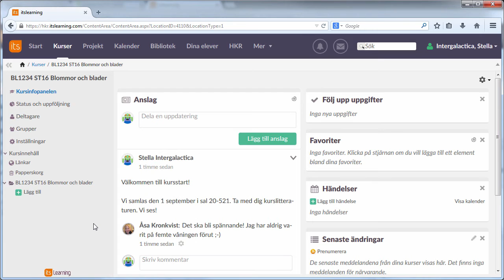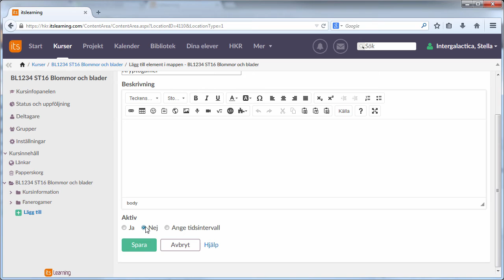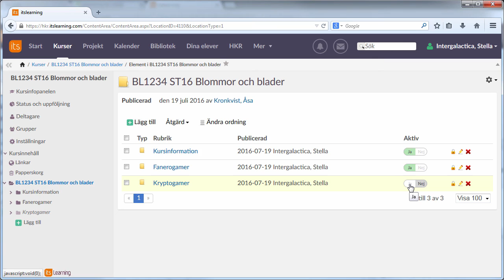itslearning för lärare - struktur